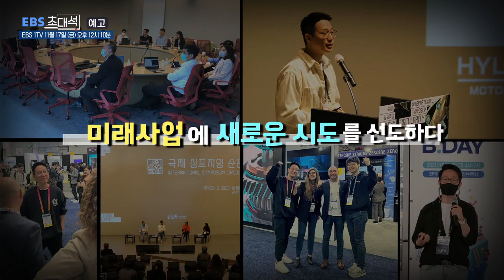[EBS 초대석] 예술과 기술이 만나다-노규승(오픈이노베이션 팀장)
다양한 분야의 크리에이터를 발굴하고 미래사업에 새로운 시도를 선도하는 노규승 씨를 만나봅니다.

[1TV] 금요일 오후 12시10분